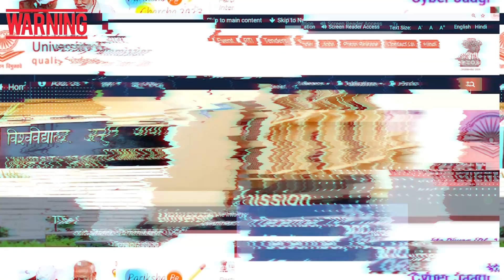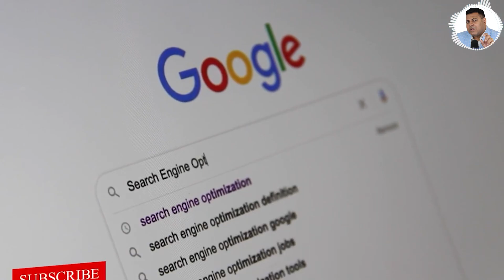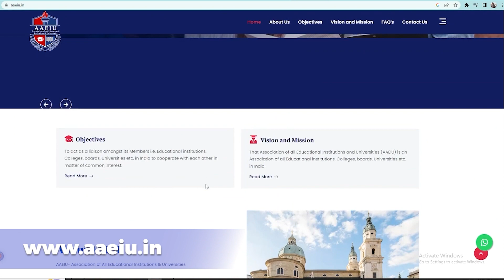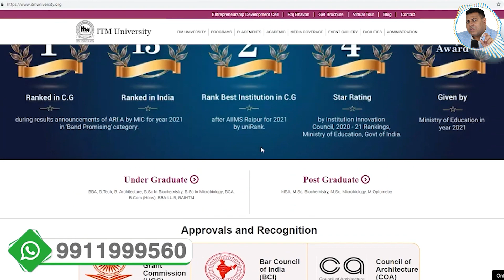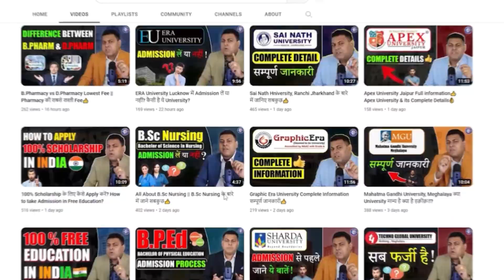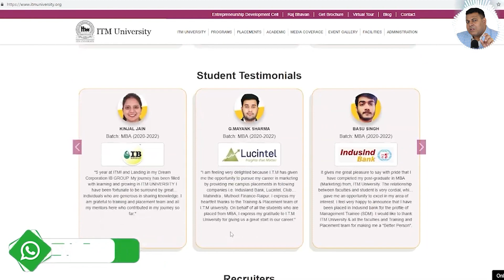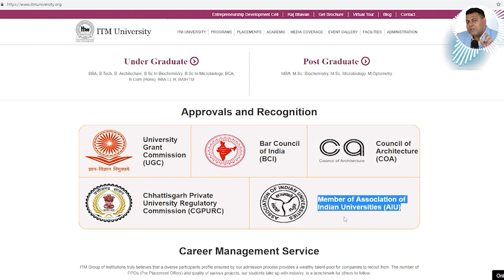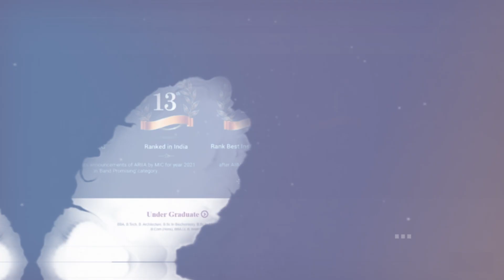ITM University, Gwalior के बारे में जानिए क्या कहते हैं students?